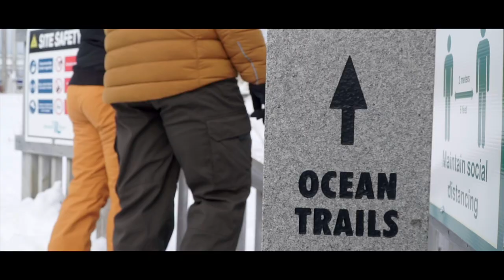Snowshoe Conception Bay South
The incredible trail systems throughout Conception Bay South offer the perfect opportunity for a winter snowshoeing adventure. Pick a trail from our Things To Do page, and see for yourself!